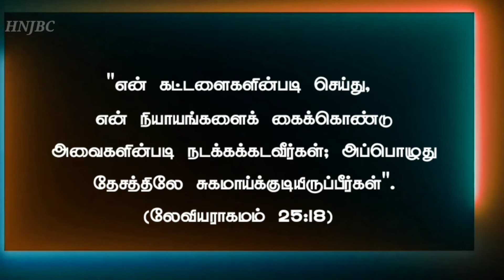Today Bible Verse in Tamil I Today Bible Verse I Today's Bible Verse I Bible Verse Today 25.07.2022